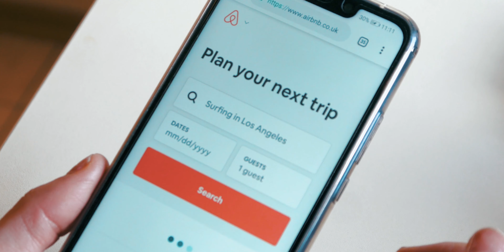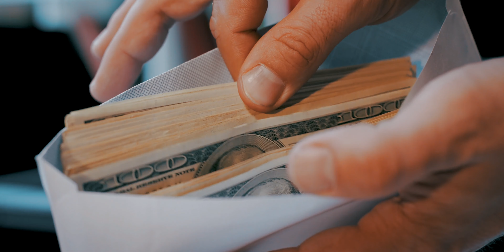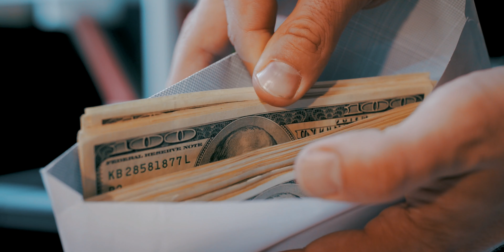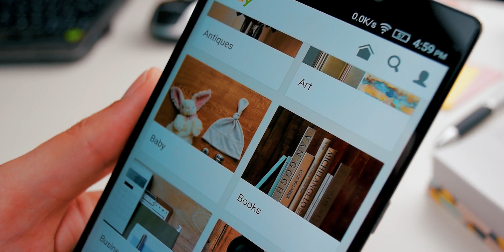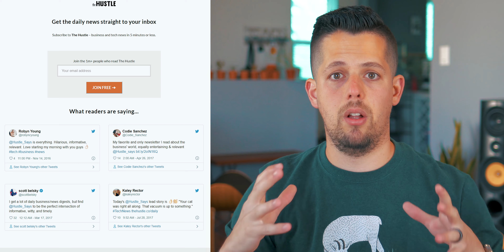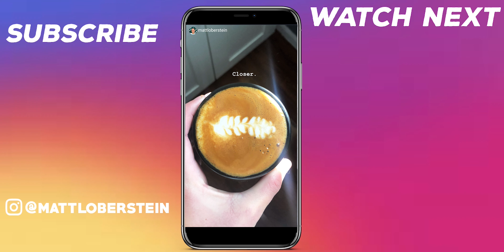Start THESE Profitable Businesses in 2020!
These are the 5 best (most profitable, fast, or scalable) business models to start making money online in 2020.

Links mentioned...

👉🏼 Resources I Use and Recommend:
JungleScout ($20 off) (Amazon product research)